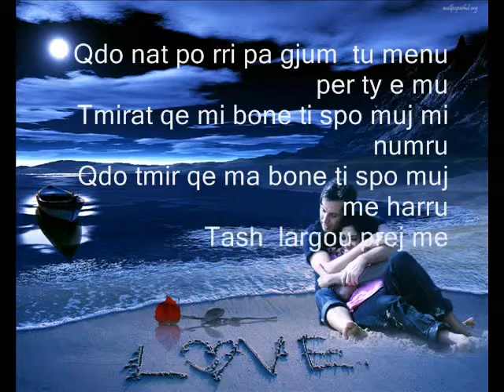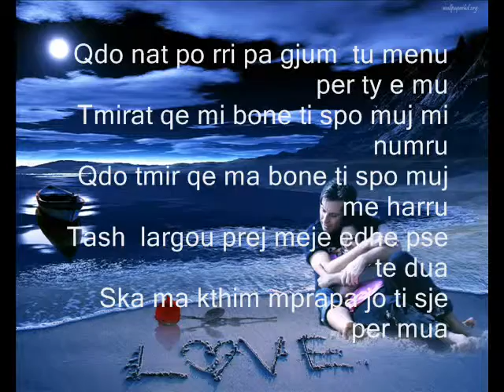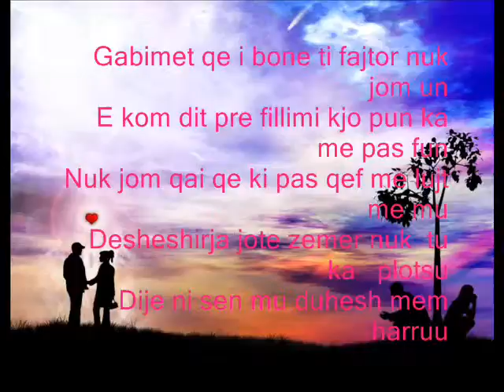Jessica Lange re-teaming with Ryan Murphy for Broadway Long Day’s Journey Into Night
The partnership of Jessica Lange and Ryan Murphy is continuing on the Broadway stage.

Lange will make her long-rumored return to Broadway in a new production of Eugene O’Neill’s masterpiece Long Day’s Journey Into Night, produced by the Roundabout Theatre Company in association with Murphy. The play begins previews on March 31, 2016, in anticipation of an official opening night on April 19 at the American Airlines Theatre.

Lange will be joined by Tony nominee Gabriel Byrne (as James) and Tony winner John Gallagher Jr. (as Edmond) in the Jonathan Kent-directed engagement